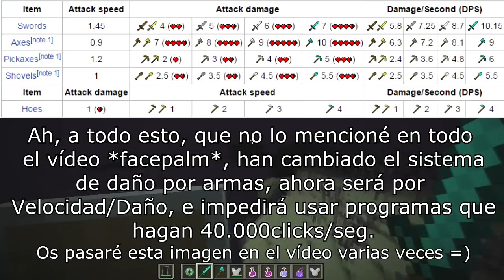Minecraft 1.9 - ¡SISTEMA PvP! ¡NERFEO en ARMAS y POCIONES!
==RECUERDA: ¡VER LA DESCRIPCIÓN PARA MÁS!==
¡ESPERO QUE OS GUSTE! ¡SALUDOS! ^^
- Minecraft - ¡SISTEMA PvP! (NERFEO en la 1.9) -

Duración: 5:56 + Outro (6:25 EN TOTAL)
Grabada en: ¡SINGLEPLAYER! =D
Tiempo preparándolo: 1 HORA. (Partida + Edición.)
Si os gusta el vídeo, COMPÁRTELO CON TODOS tus amigos, contactos, o gente que conozcas. ¡Espero poder seguir aportando mi material a Youtube! ^^!
Muy buenas a todos, ¡BIENVENIDOS A UN NUEVO VÍDEO DE MINECRAFT! ¡CON LA NUEVA UPDATE! Eso si, seguimos en las snapshots de la 1.9, CON UNA REESTRUCTURACIÓN DEL MODELO DE PvP ENTERO.

Mmm... veremos la 15w37a y la 15w38a, ¡a ver qué nos deparan!

- INFORMACIÓN EXTRA (CANAL =D) -
-COMPONENTES DE MI PC-
TORRE: Zalman Z11 (LEDs azules ^^)
Placa base: ASRock Z77 Extreme 4
Gráfica: GTX660Ti 2 Gb GDDR5
Procesador: Intel CoreI7 2600 3,4 GHz (Hasta 3,8 GHz)
Fuente Alimentación: Nox Urano TX 850W
Memoria RAM: 12Gb DDR3

1 - (Unos 2 - 5 minutos de ''edición'')
2 - (Unos 5 - 15 minutos de edición)
--- GAMEPLAY editado (Efectos pequeños, apaños...) -
3 - (Unos 30 minutos de edición)
4 - (Aproximadamente una hora de trabajo)
5 - (De 1 hora a 2 horas de edición)
6 - (De 1,5 horas a 4 horas de edición)
7 - (Más de 4 horas de edición)
8 - (¡Más de 6 horas! ¡QUE COÑO!)
- Vídeos MUY editados / Sagas en Minecraft -
9* - (¡MÁS DE 10 HORAS DE TRABAJO!)
10* - (¡MÁS DE 15 HORAS! ¡DIOS!)